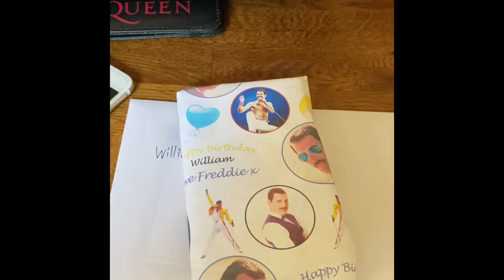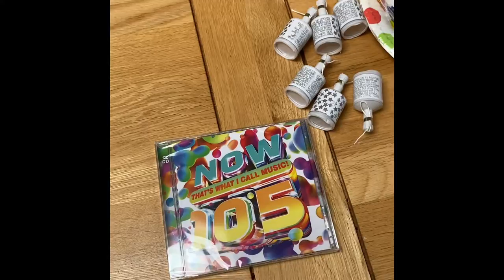Vlog William 19th Birthday